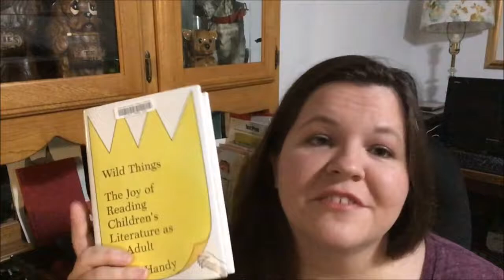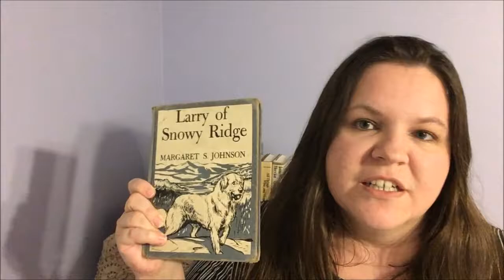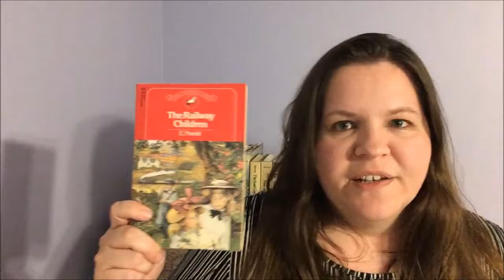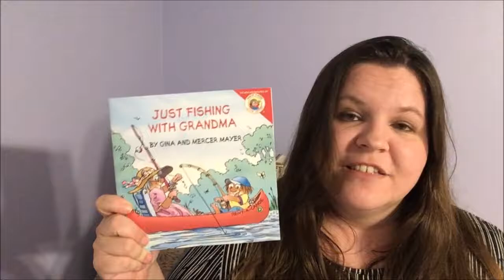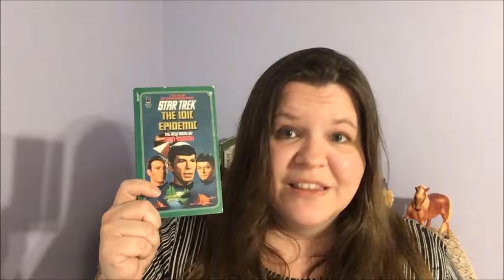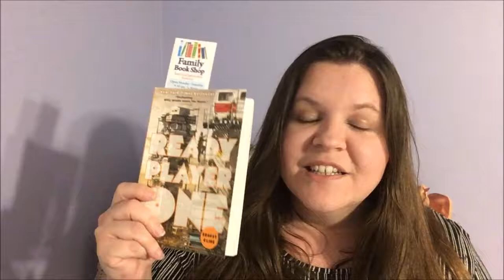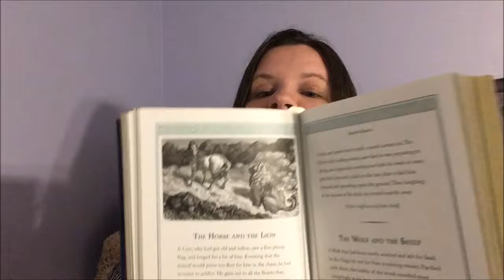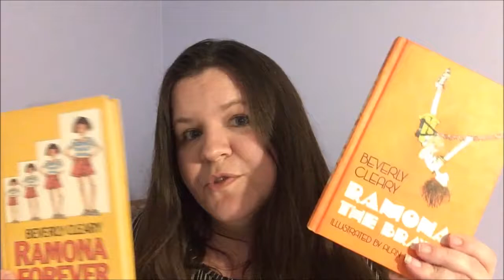Vintage Used Children's and Classics Book Haul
Books mentioned in this video:

Book Haul-
Shark Lady by Ann McGovern
Larry of Snowy Ridge by Margaret Johnson
Chitty Chitty Bang Bang by Ian Fleming
Ronia the Robber's Daughter by Astrid Lindgren
The Railway Children by E Nesbit
Just Fishing with Grandma by Mercer Mayer
The Idic Epidemic by Jean Lorrah
Summer by Edith Wharton
Ready Player One by Ernest Cline
Aesop's Illustrated Fables
Two Dogs and a Horse by Jim Kjelgaard
Beowulf
Ramona the Pest by Beverly Cleary
Ramona the Brave by Beverly Cleary
Ramona Forever by Beverly Cleary